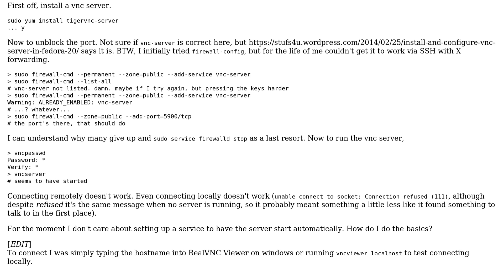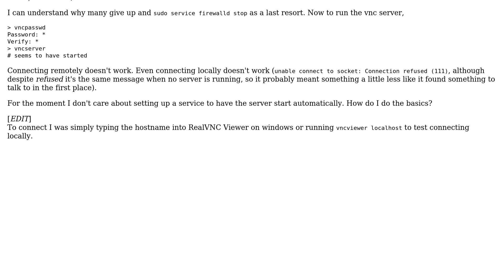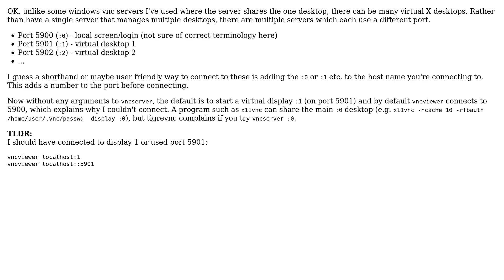How do I properly start a vnc server on fedora?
With thanks & praise to God, and with thanks to the many people who have made this project possible! You are responsible for your own actions.